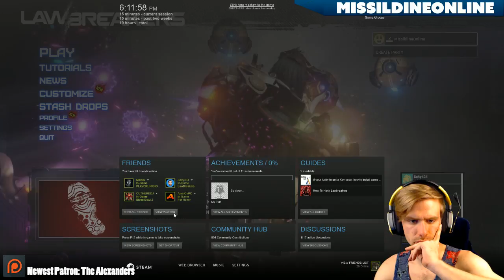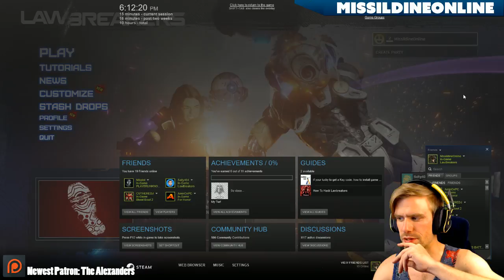NEW CLASS -- LAWBREAKERS CLOSED BETA GAMEPLAY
Prepare to deliver death from every angle as you master your skills and compete in unprecedented gravity-defying combat in LawBreakers, an exhilarating new first-person shooter from legendary game designer Cliff Bleszinski and Boss Key Productions. I will be joined by my friend Raytings who works on the game as a QA tester!

Add me on Playstation: Missildine23
Steam: MissildineOnline
Battle.net: Missildine#1325
Friend Code: 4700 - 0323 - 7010

Julian Detris
Bradly Davis
Angela Detris (Young Neil)
Paacreek
Victoria Goddard
Jack Piccirillo
Lilabutt
John Terbizan
TitanTwinz
Cody Cobb
Kathryne Newton
William Victor
QuinusTV
Guz Roca
Matthew M.
Larry Thomas
Azgrim
Kym, Robert, and Tori Alexander
Matt G
William Winters
Neal Carr - Producer
Russell Anthony
Digman14
Salty404
Moredrasia
Swear Gryllz
Moose

Bernice's Build:
Case: Phantom 410
CPU: Intel Core i7-4790k 4.1gHz Overclocked
Motherboard: MSi X99S Gaming 7
Cooling: Some fans and stuff.
Graphics: Nvidia GeForce GTX 980
Memory: GSkill 16GB (2x8)
Storage: Samsung 850 EVO 500GB SDD and Western Digital 1TB HDD
Capture Card: Hauppauge HD PVR Gaming Edition 2
OS: Windows 10
Mic: Blue Yeti Studio in Platinum
Consoles:  PS4, PS3, PC, Wii, and Nintendo 2DS